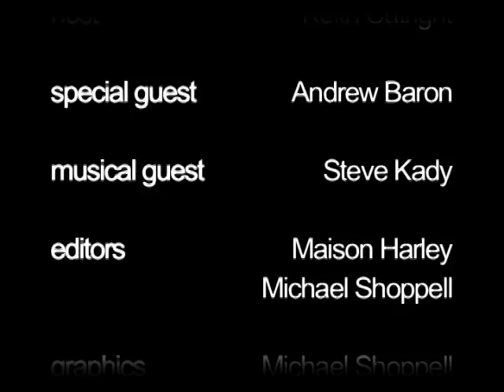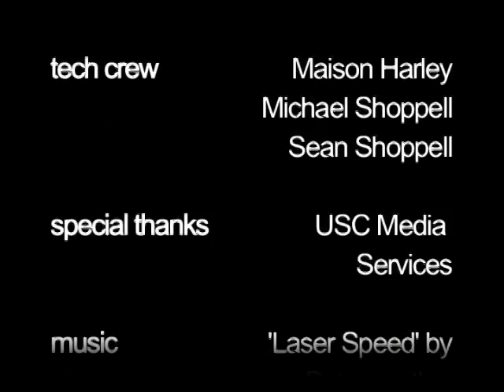Tonight with Keith Cutright Episode 1: Part 3/3